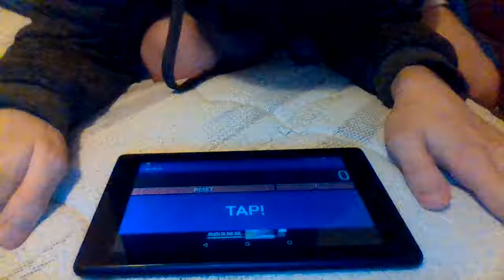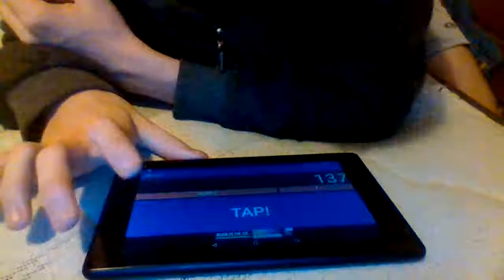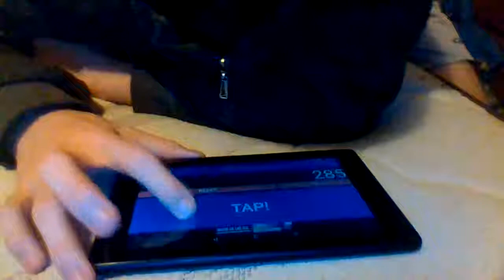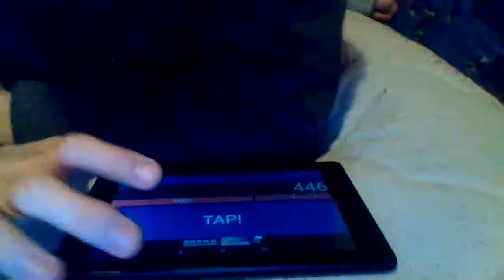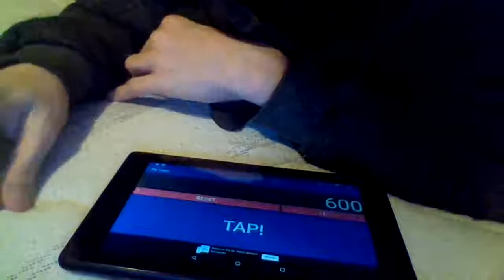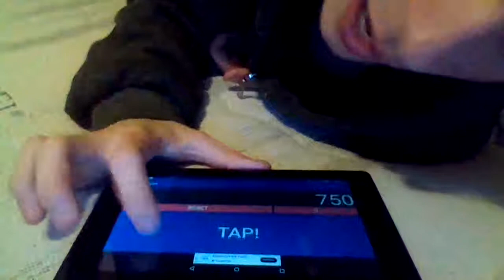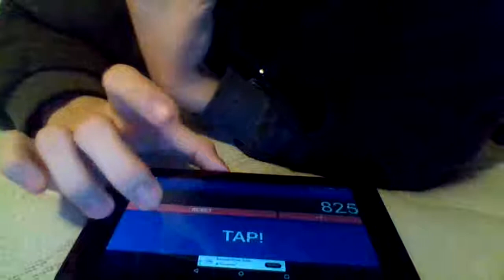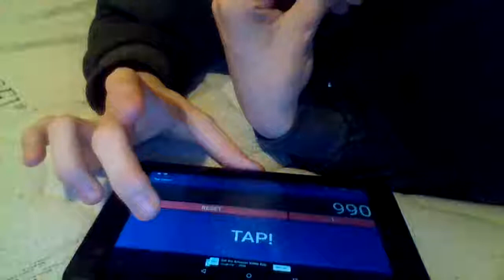SAYING Y-HAT 1,000 TIMES!!!! (NOT CLICKBAIT!!)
This was the worst thing I've ever done, and I sound stupid because I messed up more times than your mom did.